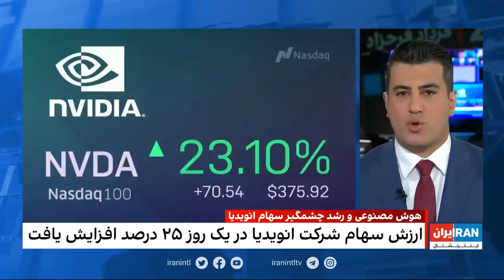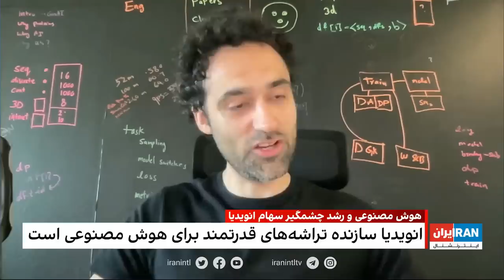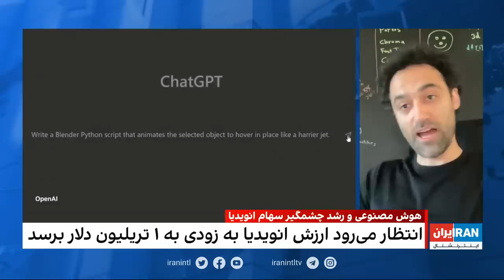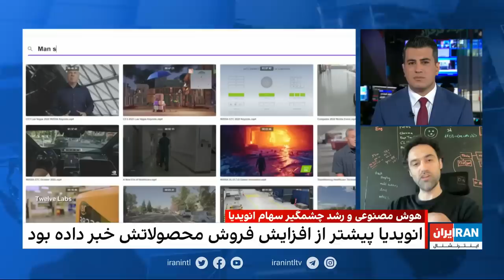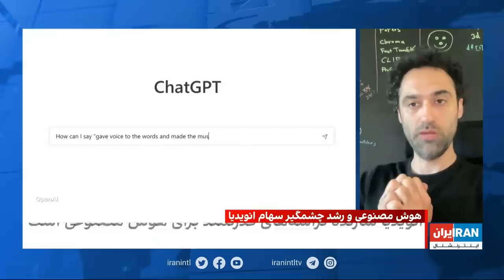۲۴| فرداد فرحزاد: واکنش جهانی به آزمایش موشک خیبر در ایران